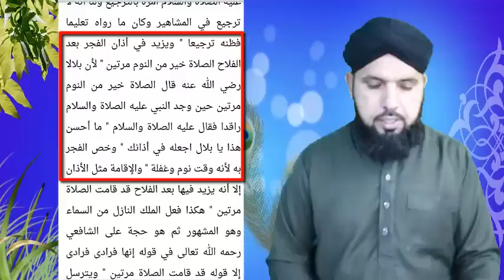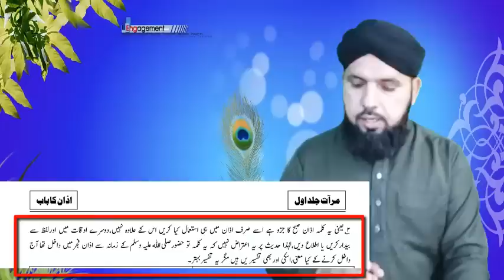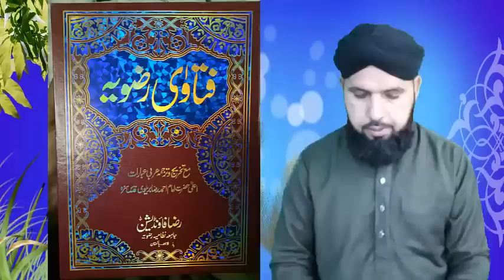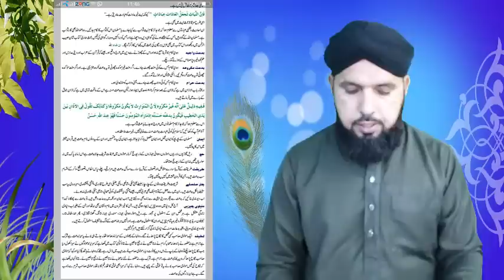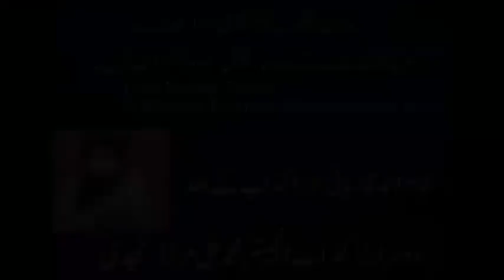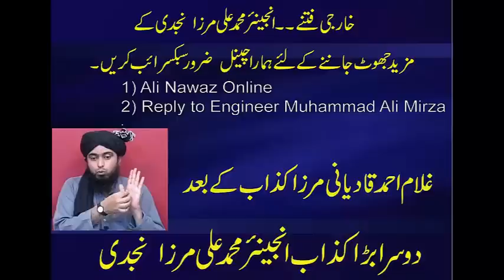56-Azan e fajar main Izafa kisne kia?reply to mirza jhelumi/review